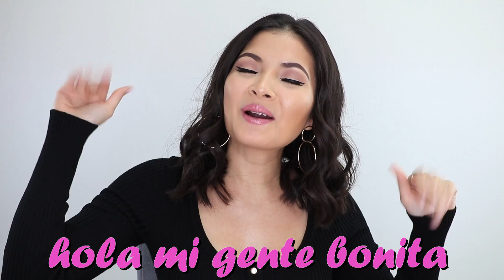Lo Que Pedi VS Lo Que Recibi 🤔 Fashion Haul 🦄 Bessy Dressy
lo que pedi vs lo que recibi fashion compras de ropa bonita y de moda para bajitas tiendas chinas